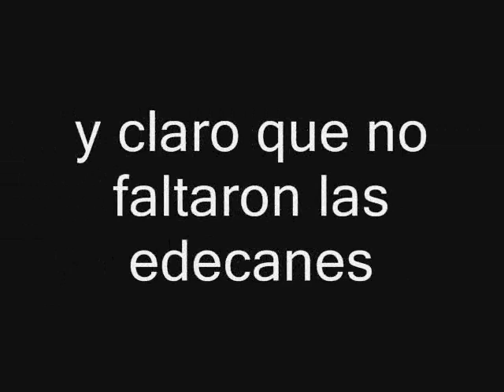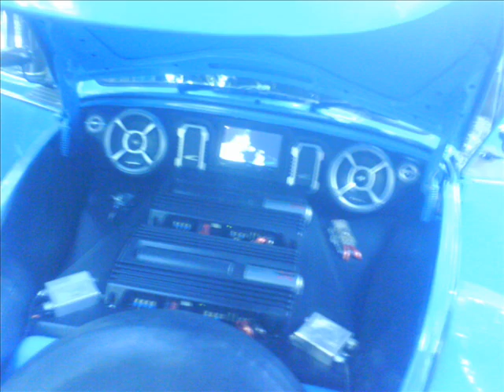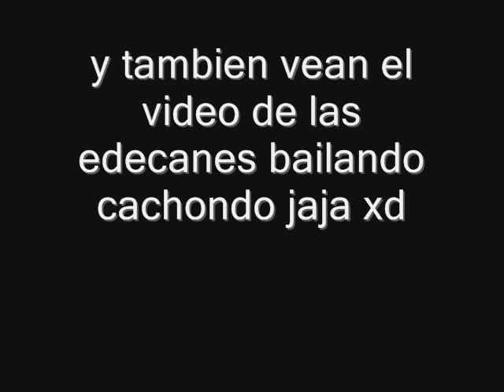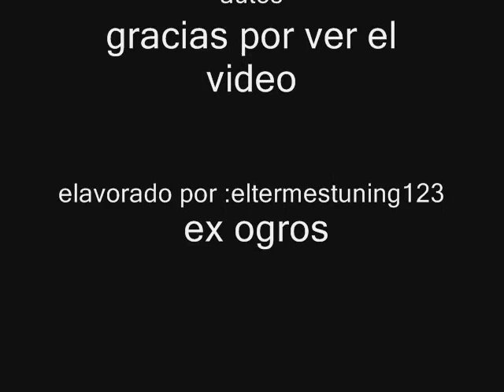EVENTO DE OGROS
pues qui les dejo el video del evento de los ogros tuning club espero y sea de su agrado
y pues jaja perdonen la tardansa esque tenia cosas importantes que hacer jaja saludos!